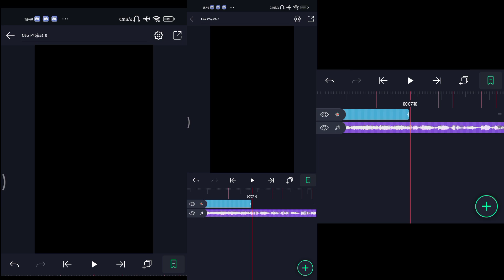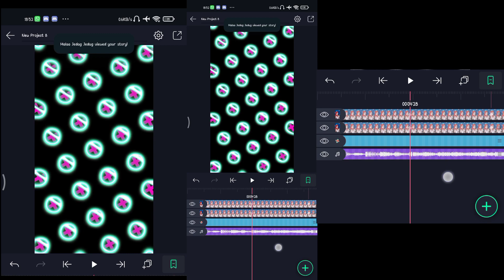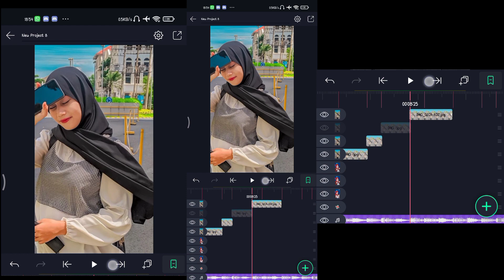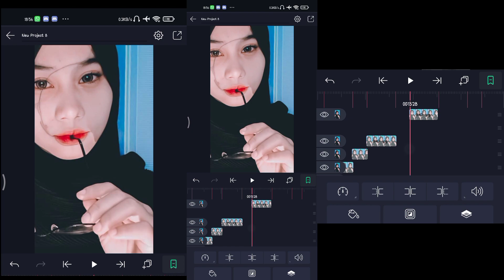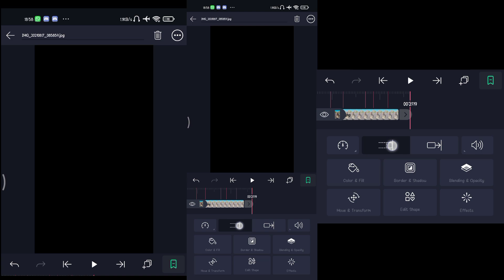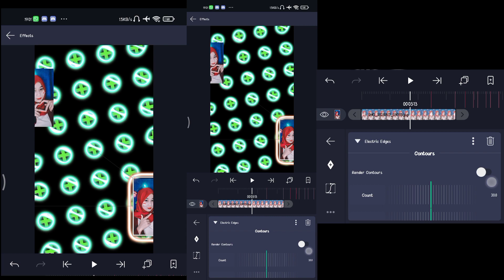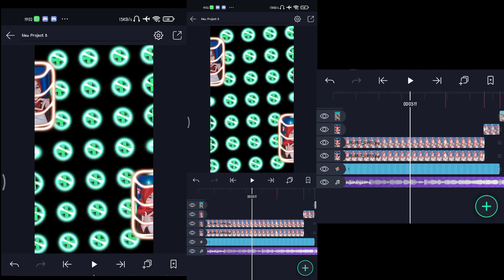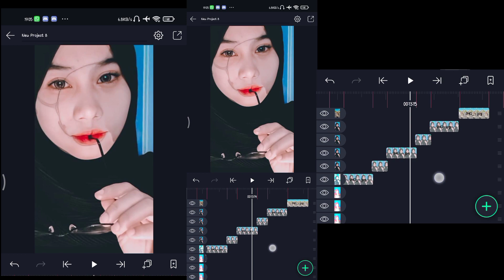Tutorial Jedag Jedug di Alight Motion || DJ Keju Joget VIRAL di TIK TOK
Ok pada video kali ini gw akan share tutorial cara membuat pidio jedag jedug di aplikasi Alight Motion menggunakan DJ Keju Joget.

Mentahan Kata" : -

Detik beat :

06:19
07:10
07:28
08:07
08:25
09:04
09:22
10:10
10:19
11:03
11:07
11:16
11:25
12:04
12:22
13:01
13:19
13:28
14:16
15:04
15:13
15:27
16:02
16:10
16:20
16:28
17:16
17:25
18:13
18:23
19:11
19:29
20:07
20:21
20:26
21:05
21:19